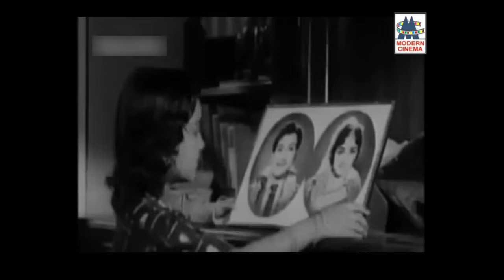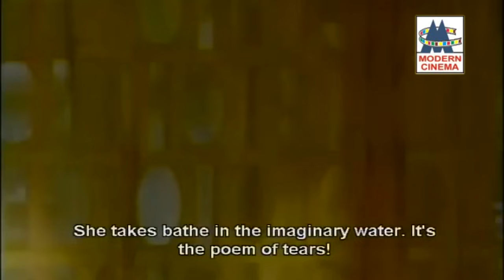பழைய பாடல் ரசிகர்களுக்கு அருமையான இனிமையான நடிகை பாரதி பாடல்கள்Bharathi Songs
சந்தன குடத்துக்குள்ளே ...
உன்னிடத்தில் என்னை கொடுத்தேன் ...
 போன்ற இனிய பாடல்கள்